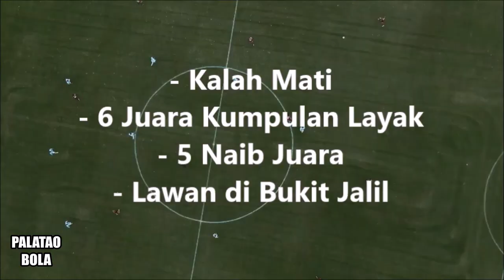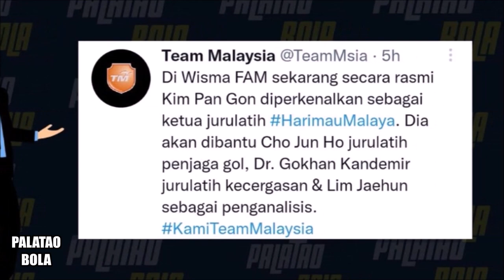Malaysia mampu layak ke Piala Asia 2023 | Harimau Malaya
Pusingan Akhir Kelayakan Piala Asia 2023 | Kumpulan E

Harimau Malaya kendalian Kim Pan Gon telah diundi dalam Kumpulan E bersama Bahrain, Turkmenistan dan Bangladesh bagi pusingan akhir Kelayakan Piala Asia 2023 di Kuala Lumpur, 8-14 Jun 2022.

Jadual Perlawanan Harimau Malaya

8 Jun 2022 TURKMENISTAN vs MALAYSIA
11 Jun 2022 MALAYSIA vs BAHRAIN
14 Jun 2022 MALAYSIA lwn BANGLADESH